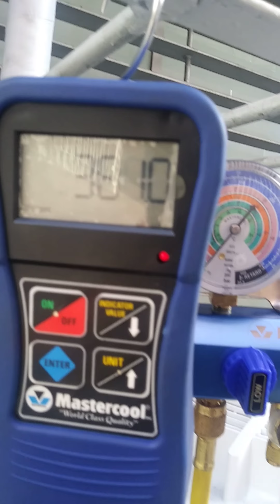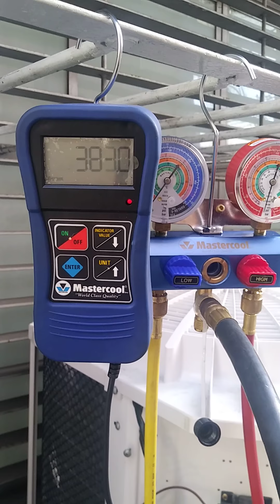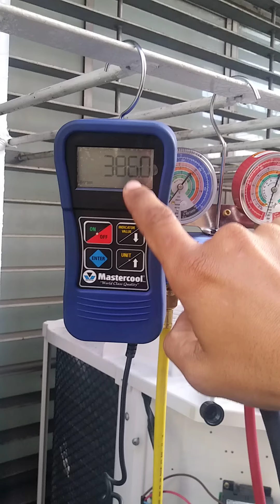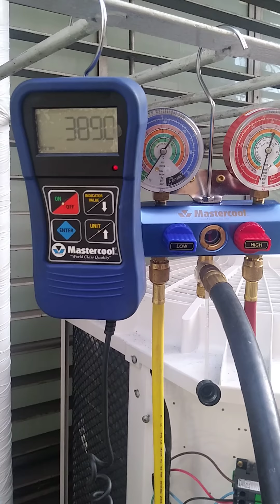Sou apaixonado por um bom processo de vácuo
Nesse rápido video, passo um feedback sobre um vácuo elaborado em um equipamento de 60kbtus